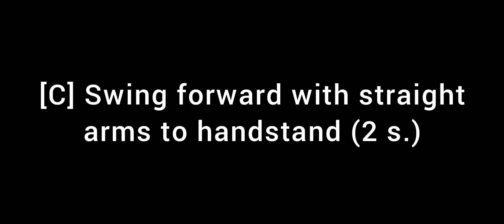[C] Swing forward with straight arms to handstand (2 s.)